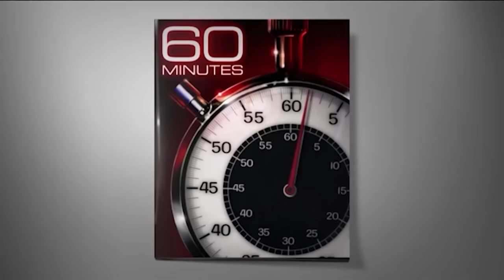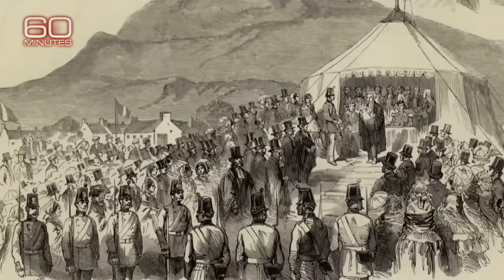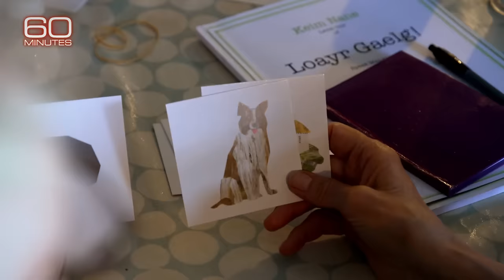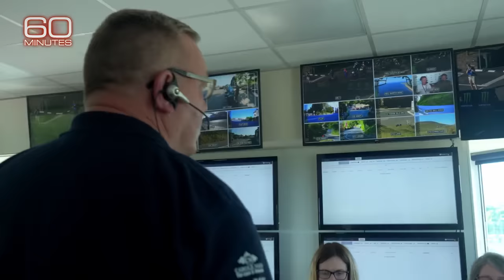Isle of Man TT: The world’s most dangerous motorcycle race | 60 Minutes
Each year, a hundred racers and thousands of fans travel to the Isle of Man for the TT: the world’s most dangerous motorcycle race. Bill Whitaker reports.